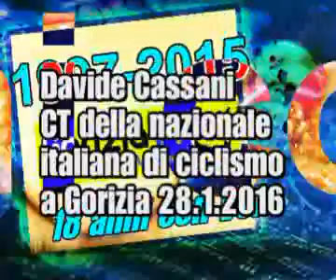Davide Cassani CT nazionale italiana di ciclismo a Gorizia 28 1 2016 goriziatv news copyright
Davide Cassani CT nazionale italiana di ciclismo a Gorizia 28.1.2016 goriziatv news copyright.wmv